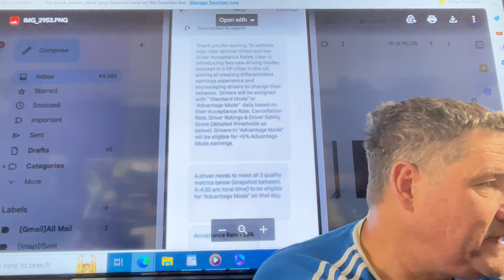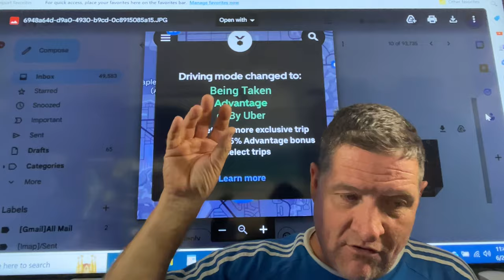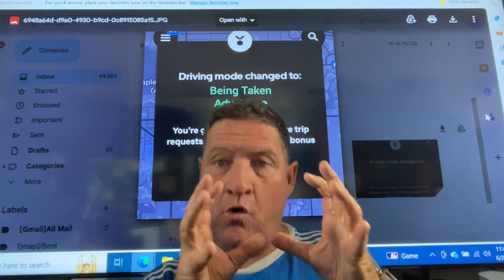You are either an ADVANTAGED Uber Driver or STANDARD Uber driver according to Uber. BS